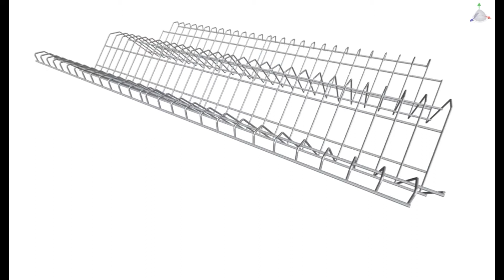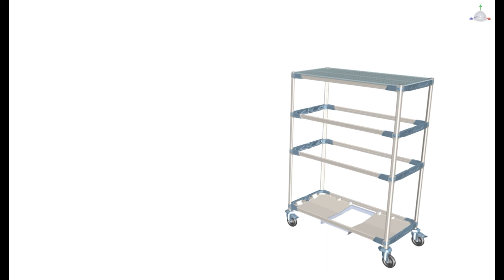Assembly - MetroMax i Drying Rack (PR48VX3 XDR)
Reference: VINSTR MAXA PR48VX3 XDR